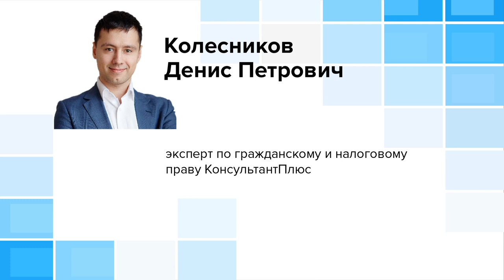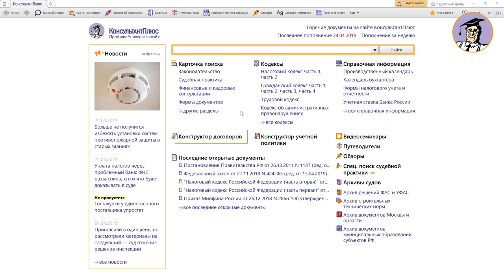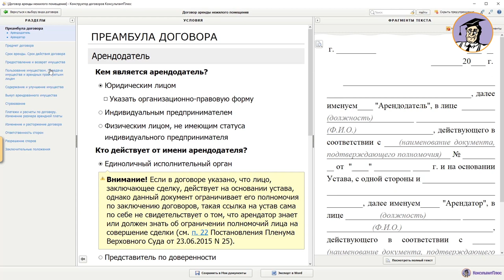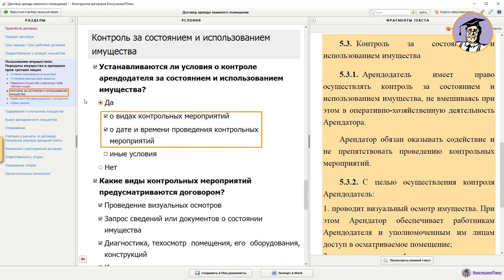Договор аренды нежилого помещения: составляем в «Конструкторе договоров»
Почему важно включать в договор аренды положения о цели использования помещения? Как предусмотреть условие о субаренде, а также о контроле арендодателя над тем, как арендатор использует имущество? Лектор расскажет, как с помощью сервиса «Конструктор договоров» выбрать нужную именно вам комбинацию условий и включить ее в договор.
Лектор – Колесников Денис Петрович, эксперт по гражданскому и налоговому праву КонсультантПлюс.